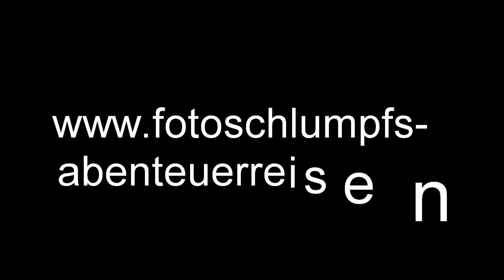Fotoschlumpfs Abenteuerreisen am Berliner Reichstag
Einigkeit und Recht und Freiheit - auch für Fotoschlumpfs Abenteuer.